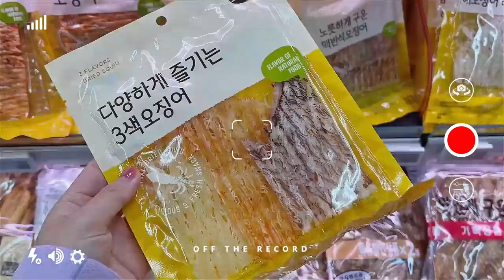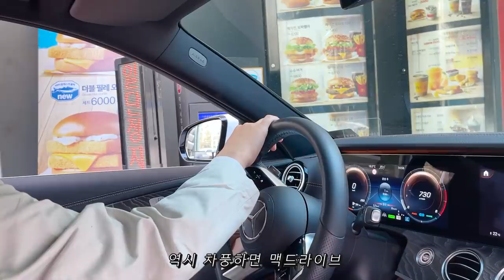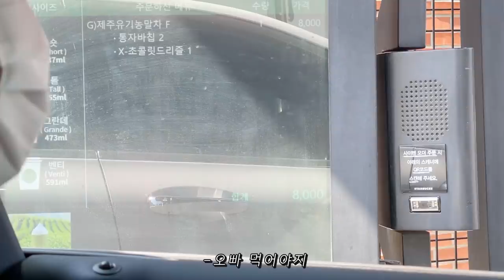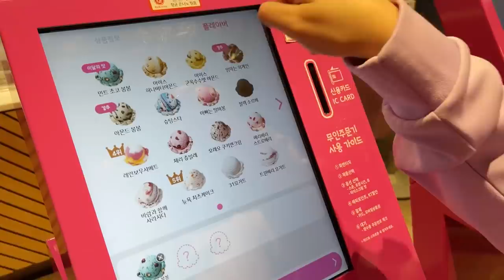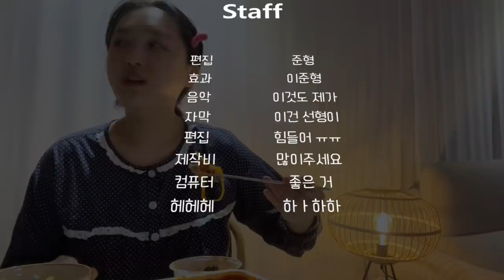[옾더레] 과일샌드위치만들어서 맥날 드라이브스루 하기🌸🚗 | 신전로제떡볶이,필레오피쉬햄버거,김치불닭볶음면,아구찜,도시락 등등 :D